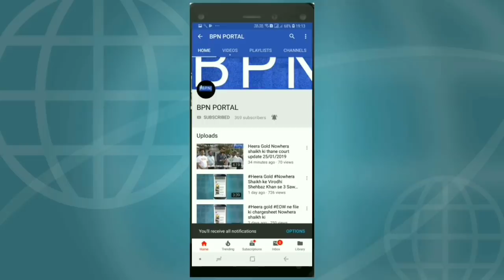💎Heera Gold Latest News...Ladies investors pahunche court aapa ko dekhne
Dr. Nowhera shaik ki court update